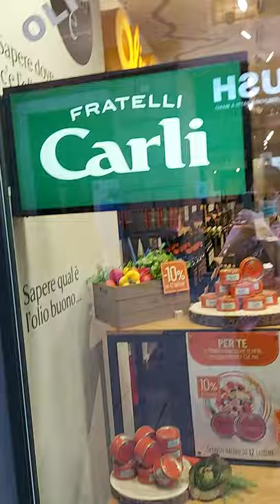THE STREET OF VIA D AZEGLIO CENTER BOLOGNA 🇮🇹